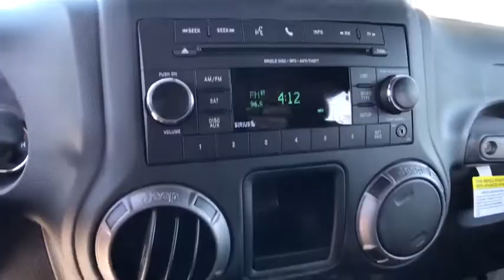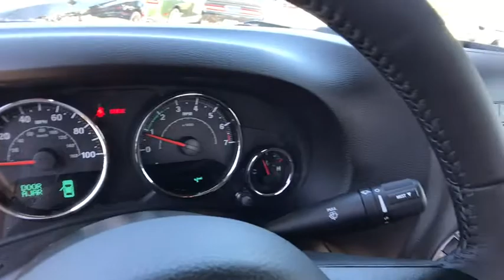2018 Jeep Wrangler JK Orlando, Deltona, Sanford, Oviedo, Winter Park, FL L890626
2018 Jeep Wrangler JK Sport - Stock#: L890626 - VIN#: 1C4AJWAG7JL890626

TIRES: P225/75R16 BSW ON/OFF ROAD (STD),LED LIGHTING GROUP -inc: LED Fog Lamps LED Reflector Headlamps,BLACK CLOTH SEATS W/ADJUSTABLE HEAD RESTRAINTS,CONNECTIVITY GROUP -inc: Leather Wrapped Steering Wheel Uconnect Voice Command w/Bluetooth Vehicle Information Center Chrome/Leather Wrapped Shift Knob Tire Pressure Monitoring Display,ENGINE: 3.6L V6 24V VVT (STD),MANUFACTURER'S STATEMENT OF ORIGIN,TRAILER TOW GROUP -inc: Class II Receiver Hitch Trailer Tow w/4-Pin Connector Wiring,AIR CONDITIONING -inc: R1234YF A/C Refrigerant,SIRIUS SATELLITE RADIO -inc: 1-Yr SiriusXM Radio Service For More Info Call ,QUICK ORDER PACKAGE 23B -inc: Engine: 3.6L V6 24V VVT Transmission: 6-Speed Manual (NSG370),3.73 REAR AXLE RATIO,PREMIUM BLACK SUNRIDER SOFT TOP,WHEELS: 16 X 7.0 LUXURY STYLED STEEL (STD),BRIGHT WHITE CLEARCOAT,TRANSMISSION: 6-SPEED MANUAL (NSG370) (STD),Four Wheel Drive,Power Steering,ABS,4-Wheel Disc Brakes,Brake Assist,Steel Wheels,Tires - Front All-Terrain,Tires - Rear All-Terrain,Conventional Spare Tire,Convertible Soft Top,Tow Hooks,Intermittent Wipers,Variable Speed Intermittent Wipers,Rollover Protection Bars,Fog Lamps,AM/FM Stereo,CD Player,MP3 Player,Steering Wheel Audio Controls,Auxiliary Audio Input,Rear Bench Seat,Adjustable Steering Wheel,Trip Computer,Cruise Control,Cloth Seats,Bucket Seats,Driver Vanity Mirror,Passenger Vanity Mirror,Floor Mats,Engine Immobilizer,Traction Control,Stability Control,Tire Pressure Monitor,Driver Air Bag,Passenger Air Bag,Passenger Air Bag Sensor